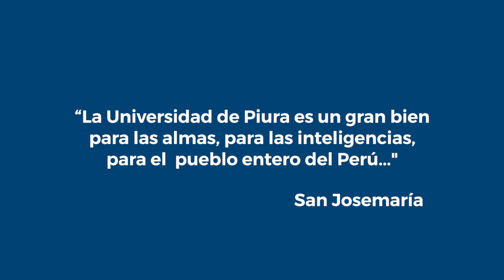"Todo lo grande, comenzó siendo pequeño"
Tenemos un origen que nos une y una historia que forjamos diariamente. Gracias por ser parte de la Universidad de Piura. Gracias por ser siempre UDEP.